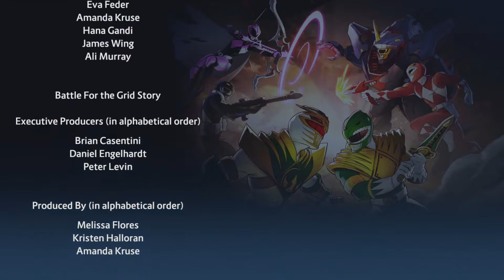Power Rangers Battle for the Grid Mystic Force White Ranger Arcade Mode (Udonna)